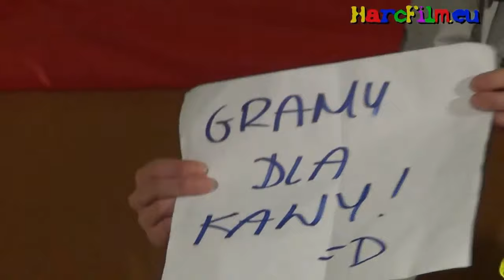#01 Festiwal Wspomnień | HarcFilmZHP – fragment transmisji na żywo